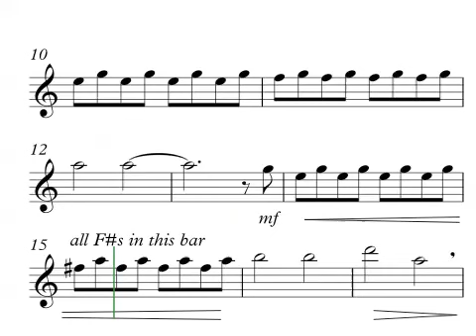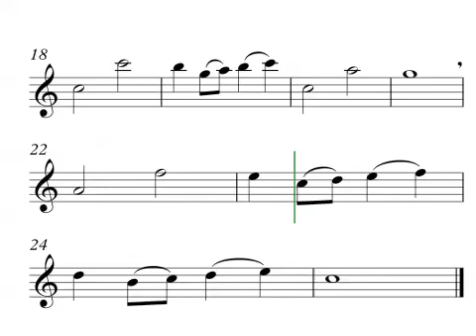1 2 3, Over the Rainbow